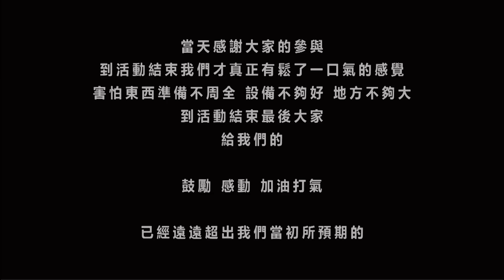THANK YOU ALL !!!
2013 / 11 / 30
WE NEED YOUR BACK UP!!! 工人培訓活動正式落幕

在活動結束時，大家都給了我們一些加油鼓勵，感謝每一個人把對我們的支持付諸行動，讓我們可以更真實的感受這一切。
在未來的路上，不管之後的片子你們是否參與拍攝，我們都會記得今天你們在框框寫下的那一頁，那一字字句句都將成為我們心底最深刻的動力。

框框影像工作坊

工作人員 / 演員招募中

導演 / 林建和
製片 / 王雯君
攝影 / 張浩鈞
燈光 / 黃紹宏
收音 / 葉士涵
美術 / 吳翊芳

框框影像工作坊感謝你們